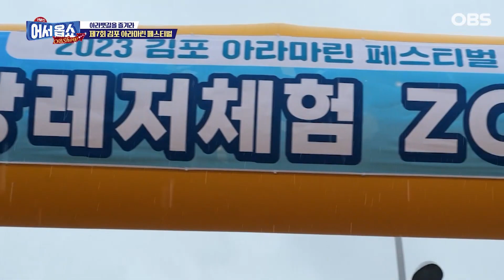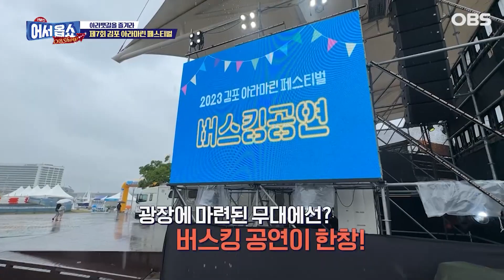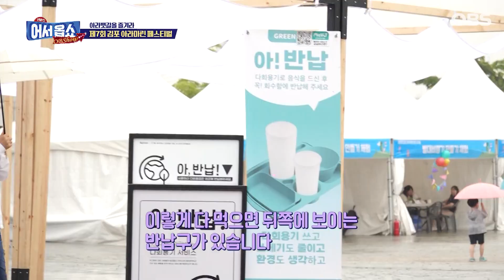[어서옵쇼] 짜릿한 수상레저!…김포 '아라마린' 축제에 다 있다!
한강과 서해를 연결하는 아라뱃길, 그 중간에 위치한 아라마리나에서
제7회 김포 아라마린 페스티벌이 열렸습니다!
물과 환경을 테마로 해 경기관광축제에 5년 연속 선정된 축제라는데...
그 이유는?! 어서옵쇼 전국축제자랑에서 함께 확인해보세요!